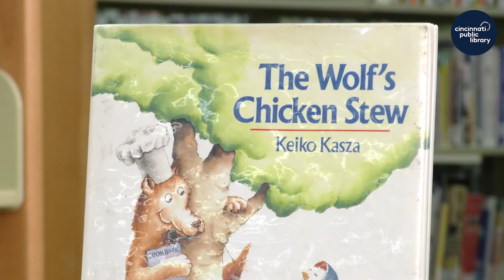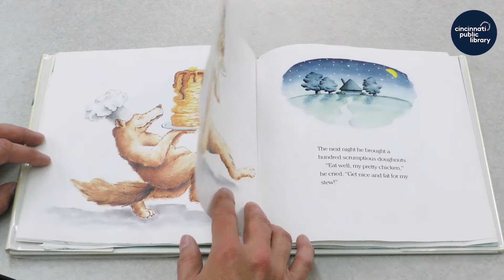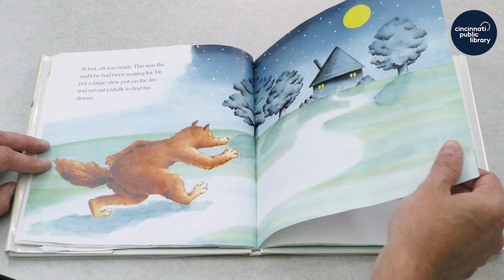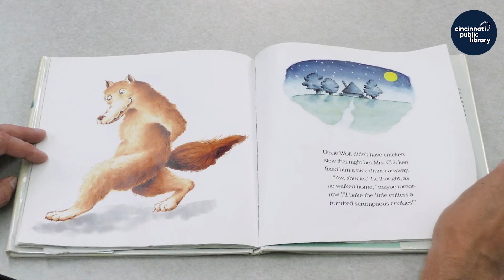Storytime at Home: "The Wolf's Chicken Stew"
Storytime at Home is presented by the Cincinnati & Hamilton County Public Library.